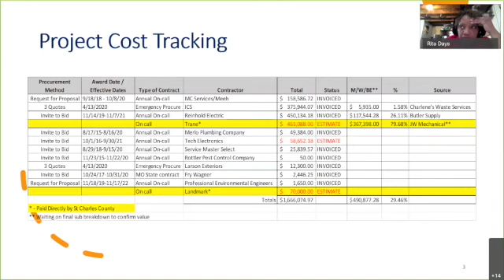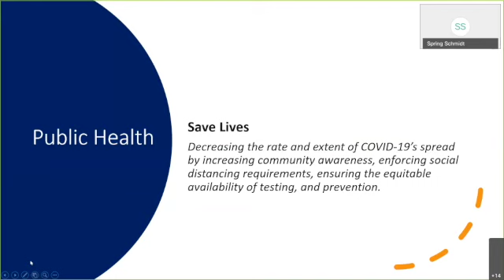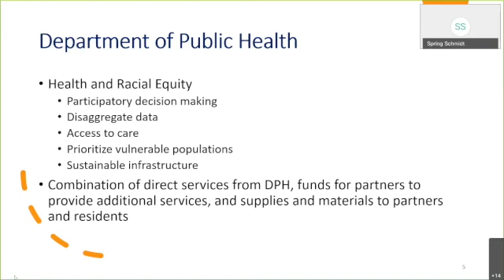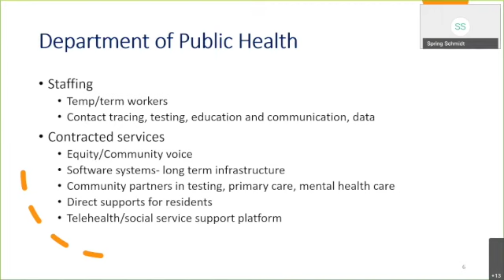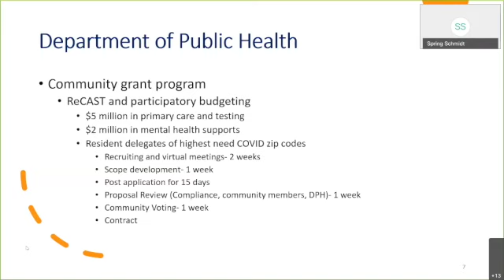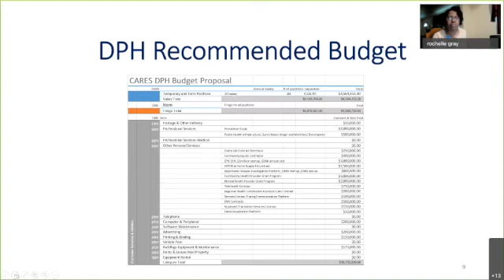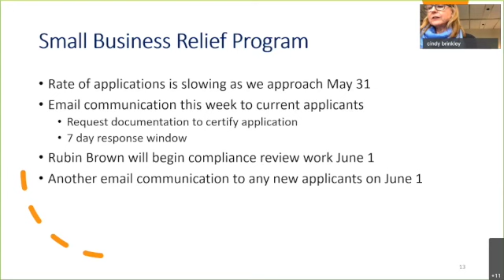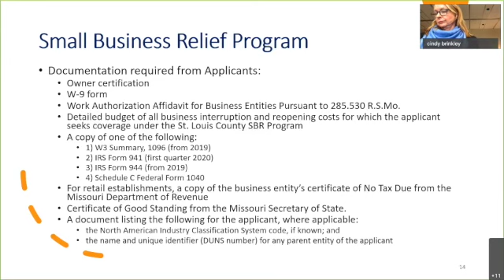5-26-20 Special Committee for the Oversight of COVID-19 Funds & Expenditures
5-26-20 Special Committee for the Oversight of COVID-19 Funds & Expenditures